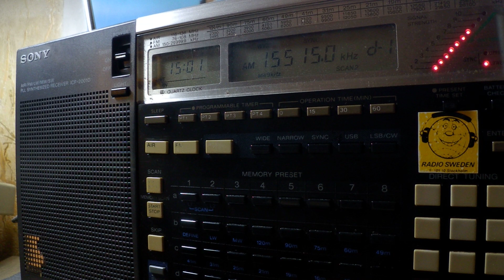23 02 2019 SPL relay Radio Warra Wangeelaa ti in Oromo to EaAf 1500 on 15515 Secretbrod